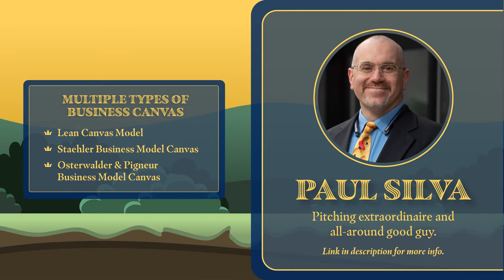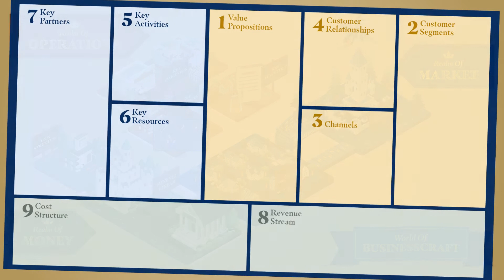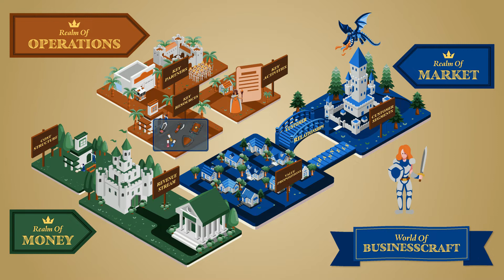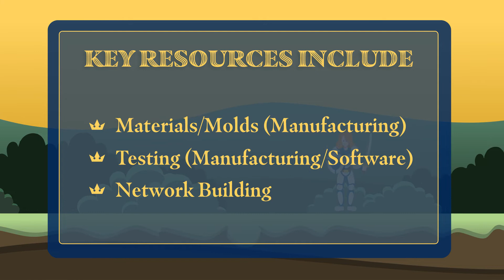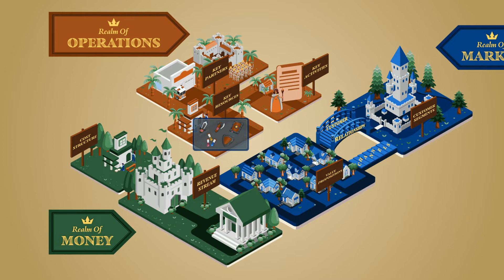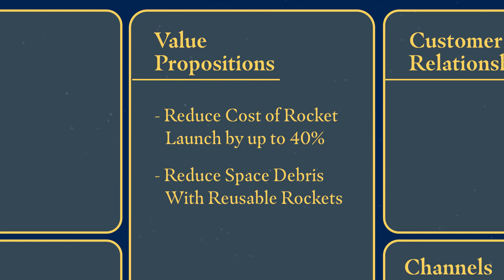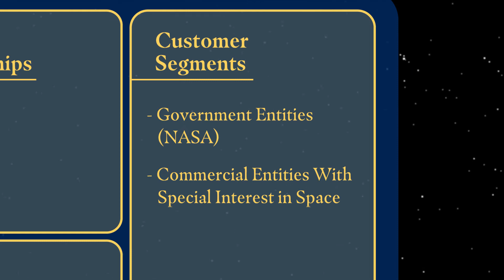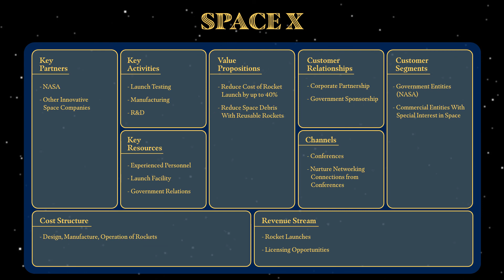Business Canvas Model | How To Start A Business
Wepa everyone! Welcome to episode 04 of our "How To Start Your Business" series! This time we take a look at How to Build Your Business Canvas Model.

So you're knee-deep starting your business, and you've done some customer discovery and researched market size. What comes next? Innovation in the world of business created a one-page summary of your business plan, simply known as a Business Model Canvas. And that's exactly what we are going to talk about today!